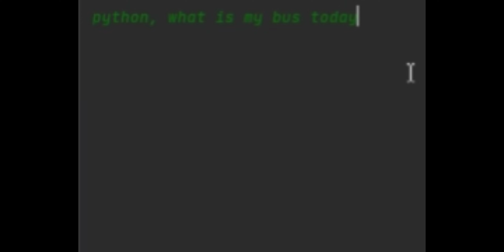RKD: Ep3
Join me as I add my third bus into RK

Copyright LonBus 2024